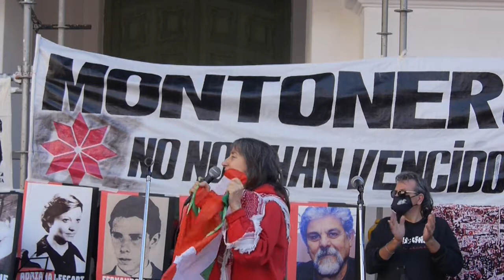Día de lxs Montoneros_ canta María, kalera, kalera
En el acto de conmemoración por el dia de las y los Montoneros, canta la militante vasca Maria la canción kalera kalera, que pide la libertad de lxs presxs polìticxs que todavìa siguen en las cárceles españolas y francesas.